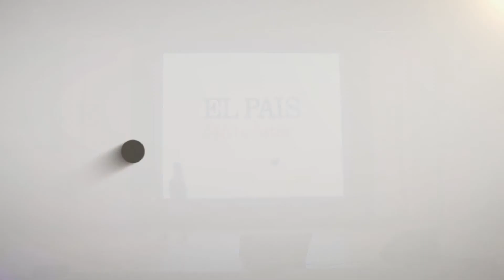ALBA RUBÍ - EPCTF MÉXICO